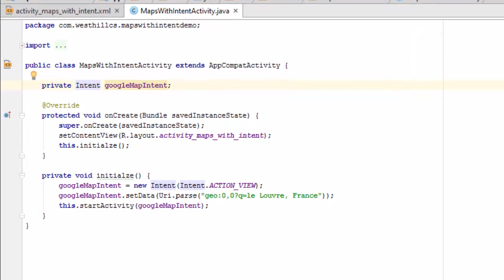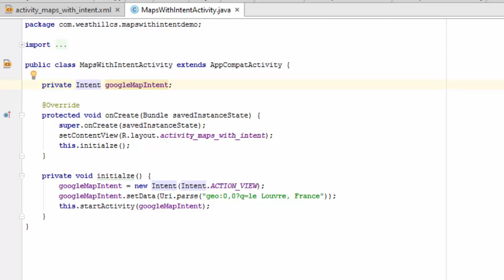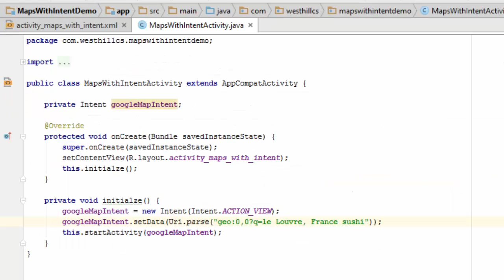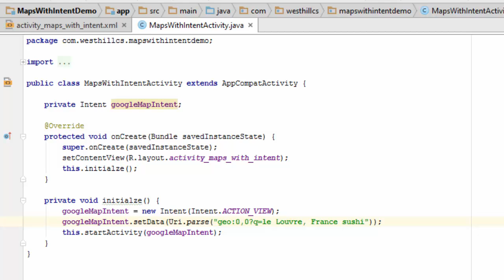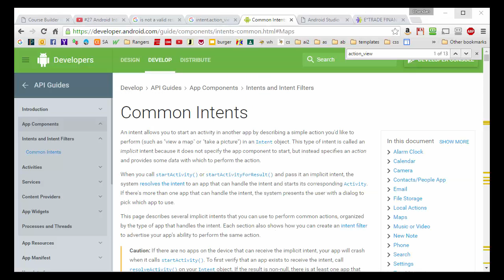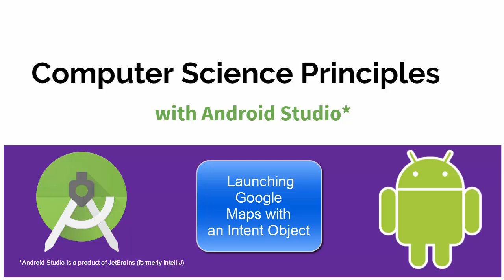CSP AS Using an Intent Object to Launch Google Maps